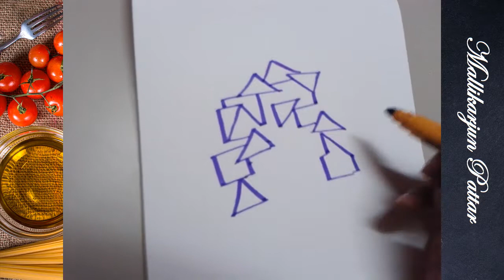Girl Drawing | How to Draw a Girl Face | Line Art-1084 | Visual Art By Indian